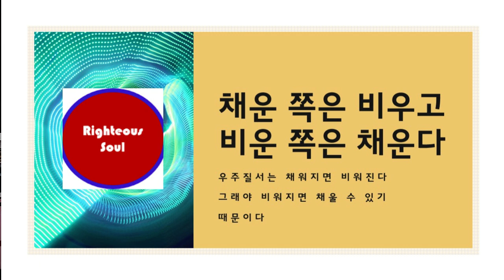Righteous soul TV 채운 쪽은 비우고, 비운 쪽은 채운다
채운 쪽은 비우고, 비운 쪽은 채운다

채운 쪽은 그것을 저장하지 말고 비운 쪽에 주어라
그러면, 다시 비워지니 다시 채워질 것이다

우주에 오는 사람들은 각자 살 수 재주를 가지고 온다'
그 재주가 지금 맞으면 채우기 쉽다, 틀리면 어렵다
그래서 채운 쪽은 비운 쪽으로 흘러가고
그러면 또 채워진다

의로운 영혼은
함께하고, 도와주고, 참사랑 하며 사는 것이다

공감하시면 꼭 구독 좀 해주세요